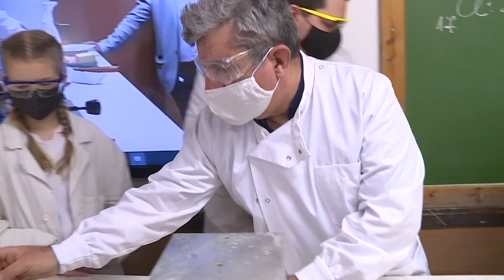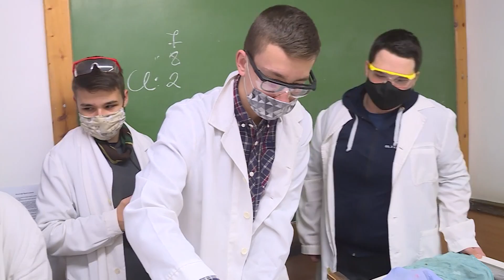A TERMÉSZETTUDOMÁNYOK ÉLMÉNYSZERŰ OKTATÁSA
1 millió 319 ezer forintot nyert pályázaton a Tokaji II. Rákóczi Ferenc Általános Iskola, amelyet a természettudományos tantárgyak, vagyis a kémia és a fizika tantárgyakhoz szükséges eszközök beszerzésére, valamint egy új interaktív tábla beszerzésére fordítottak. Az intézmény vezetésének az volt a célja ezeknek az eszközöknek a beszerzésével, hogy a diákok élményszerűen sajátítsák el a fizika és a kémia tantárgy alapjait.